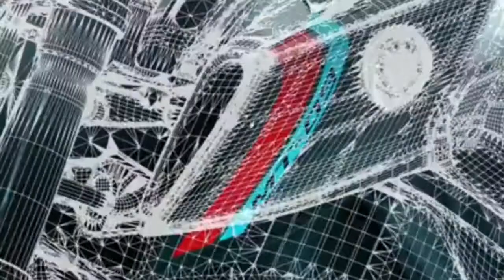2021 Yamaha MT-09.Revs Your Heart. ( PV )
The Yamaha MT-09 is a liquid cooled, 3 cylinder, DOHC, 4-valve motorcycle.
Promo Video.

Yamaha MT-09